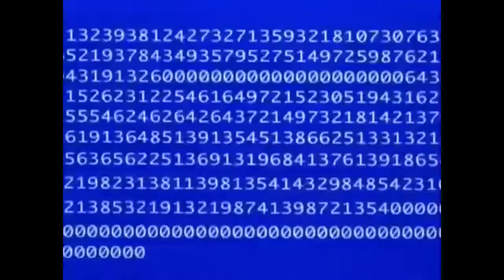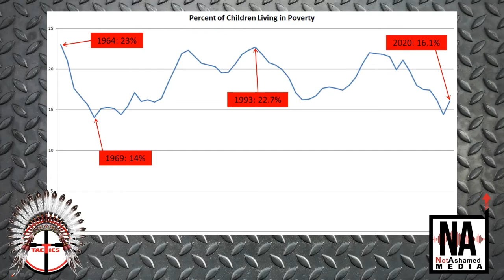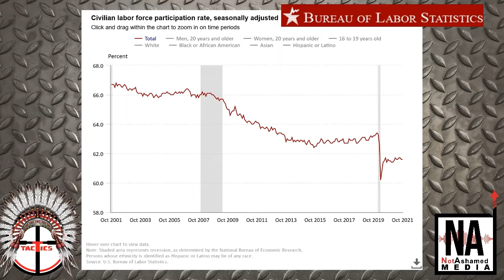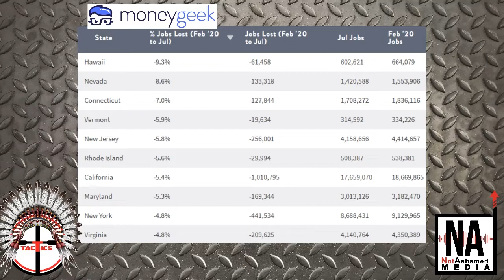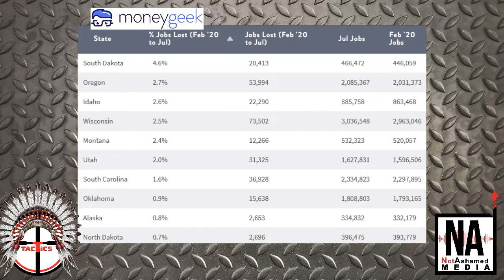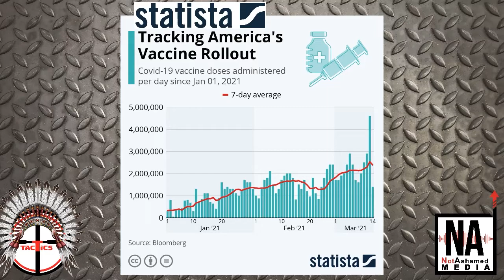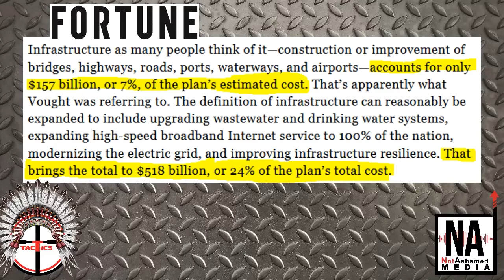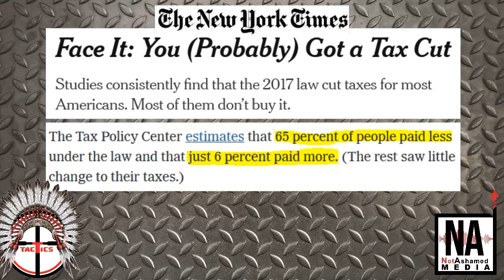BTI- How Successful Has Joe Biden's First Year In Office Been?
Occupy Democrats circulates a meme highlighting the accomplishments of the democrats during Biden's first year in office including: cutting child poverty in half, adding 5.3 million jobs, managed the Covid vaccine rollout, and invested $1.2 trillion in water, roads, bridges, and broadband.